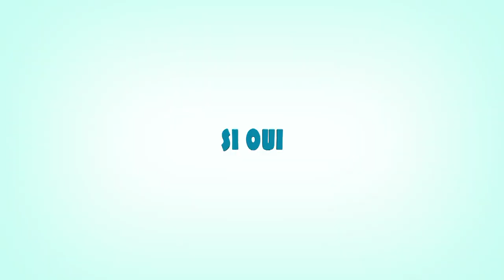Annonce de la chaine secondaire "OUI ou NON" !!!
Annonce de la future chaine énigmatique OUI ou NON !